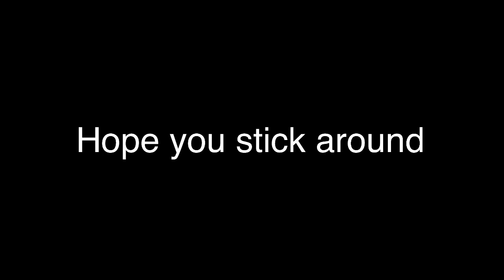How My Trip To Florida Went!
So I went to Florida to surprise my grandparents!

I’m a 19 year old A**HOLE living in New York. That’s my life.